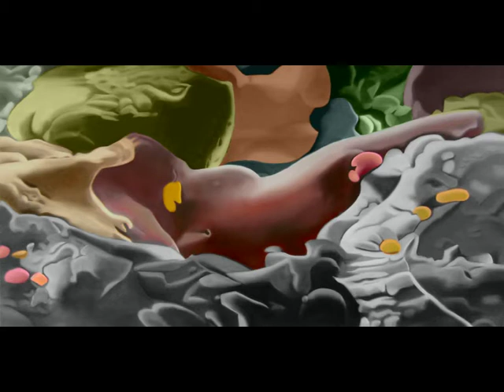Eric Vandamme - "False-Color" (2009)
Video Project by Eric Vandamme
(soundtrack by teleferick)